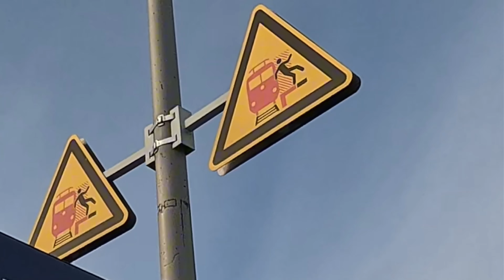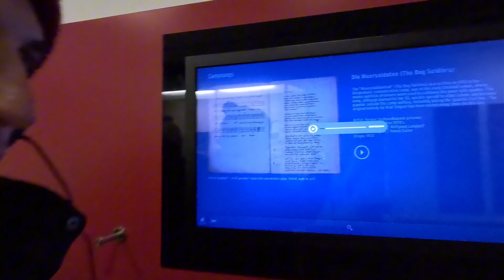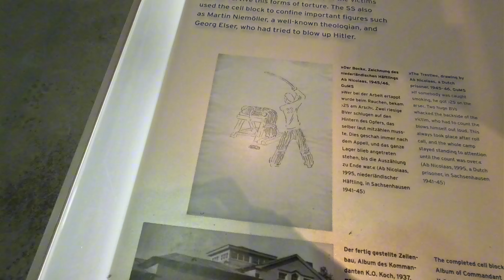ENTRAMOS a una MORGUE en ALEMANIA 🇩🇪 el sitio donde experimentaban con humanos 💀